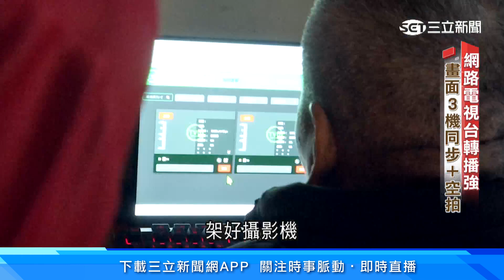白沙屯媽祖有電視台！成員為信仰「無薪」奉獻｜94要賺錢